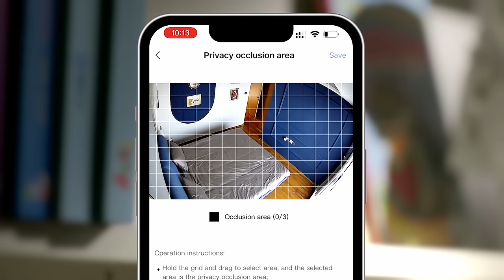Aqara's Camera Hub G2H Pro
Connect your Aqara Indoor Camera G2H Pro to Apple HomeKit Secure Video. The G2H Pro supports face and package recognition and notifications that are processed locally on your HomeKit hub. You can speak with your family using two-way audio while viewing real-time video images remotely.

Shop on Amazon to get your G2H Pro today.